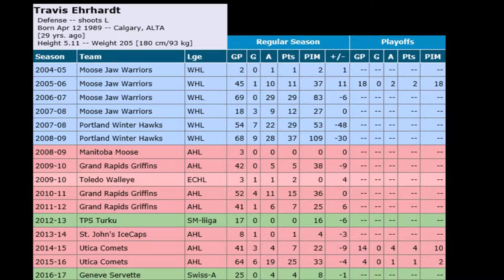Travis Ehrhardt New Signing for the Glasgow Clan [2018/19 Season]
Glasgow Clan coach Pete Russell believes he has a bit of everything in defence after confirming the signing of Travis Ehrhardt.

The 29-year-old completes the roster for the Glasgow side after spending last season with Chinese side KRS Heilongjiang, who play in the VHL.

And Russell spoke of the attributes his new player has as he added the finishing touches to his team.

“Travis has a good skill set to make a difference to our team from the back end,” the Clan coach said. “Travis is a strong skater and good in all zones, and all situations.

“All I’m hearing is good things about Travis on and off the ice and adding him to our line-up makes our D core and team stronger.

“I really like the look of our back end and we have a bit of everything back there. You need that in this league, where you have to be able to defend, have good transition and add to offence.

“For me it was a key area of our team building to get a D core with decent size, make sure of the puck and of course, defend. I believe we have achieved this and I’m really looking forward to the new season.”

Ehrhardt is the brother of Manchester Storm D-man Dallas and made 37 appearances in the VHL last year, scoring six goals and assisting in 12.

Prior to that, he played in Switzerland with Geneva Servette and can count Norway’s Stavanger Oilers, Utica Comets and Grand Rapids Griffins of the AHL among his former teams.

He won the Continental Cup with Oilers in 2014 and will look to make an impact in the Elite League in the new season.